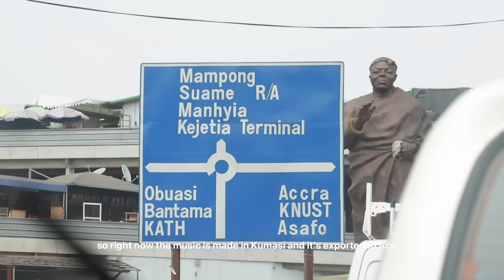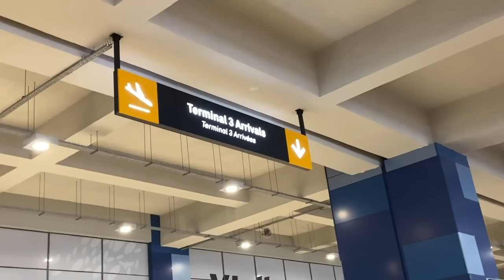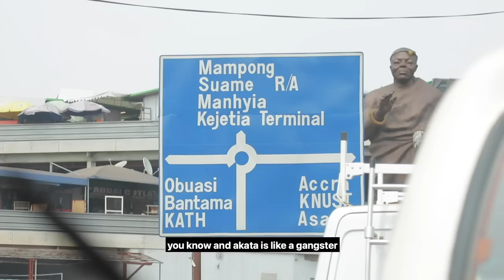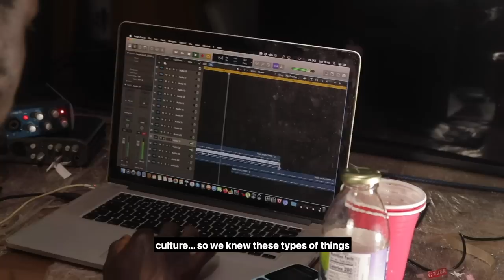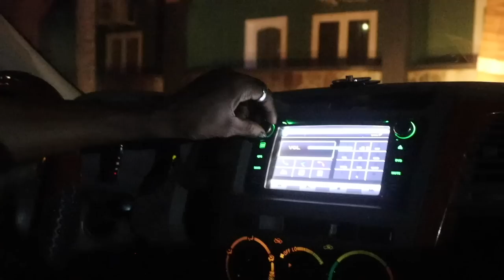"Obroni No Ka Sen": An Asakaa Drill Story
This short documentary follows the journey of the Asakaa Boys, a drill music collective known for popularising a genre which was practically unheard of before 2020.

Filmed, produced and edited by Flicky Entertainment.

Follow Flicky’s socials for more gripping documentaries, BTS, and music videos.